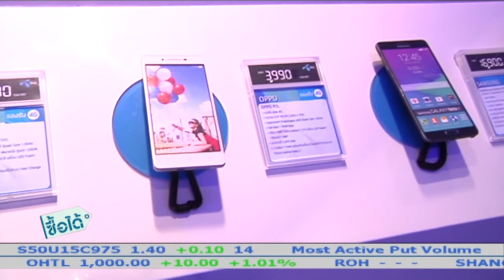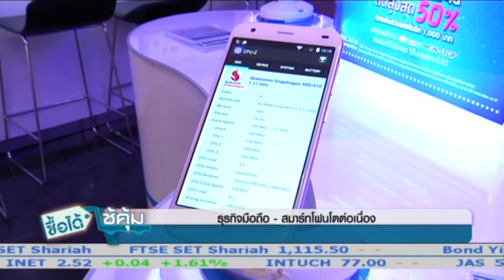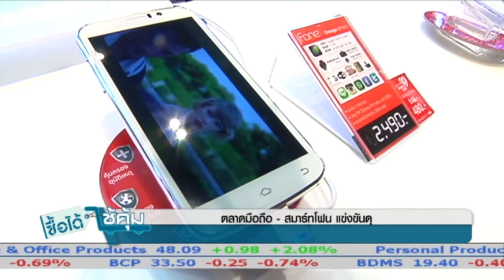ซื้อได้ใช้คุ้ม ประจำวันที่ 7 ก.ย.58 ช่วงที่ 2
ช่วง ฉลาดรู้
สกู๊ป ธุรกิจมือถือ-สมาร์ทโฟนโตต่อเนื่อง
- พีระพล ฉัตรอนันทเวช ผู้อำนวยการฝ่ายอุปกรณ์สื่อสาร ดีแทค
- ปุณณพัฒน์ เนาวรัตน์สถาน

สกู๊ป ตลาดมือถือ-สมาร์ทโฟน แข่งขันดุ
- วัชระ วีรกุล ผู้ช่วยผู้จัดการร้านเจ-มาร์ท สาขาพารากอน